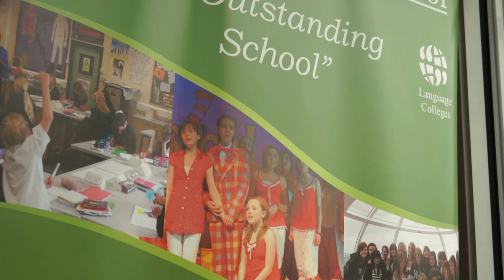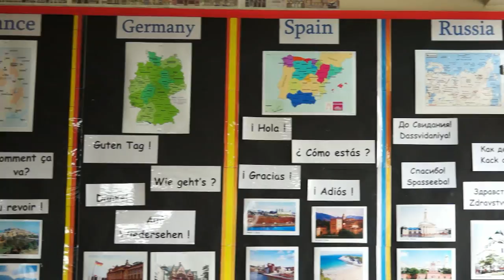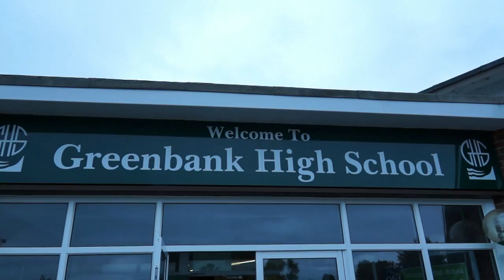Greenbank High School 2012